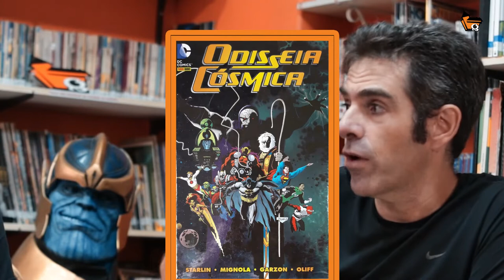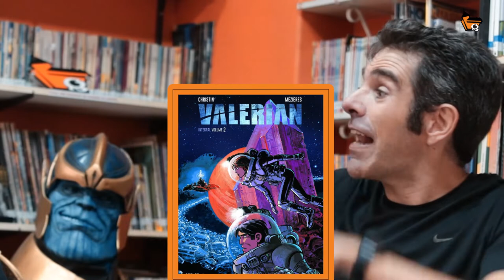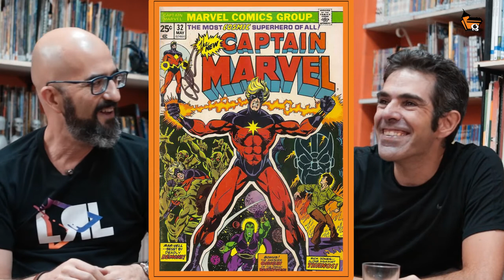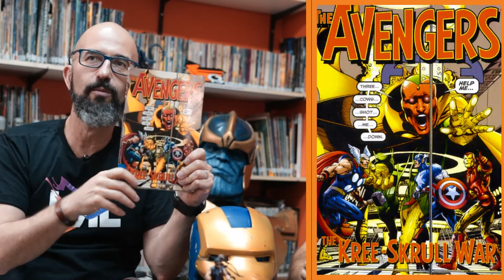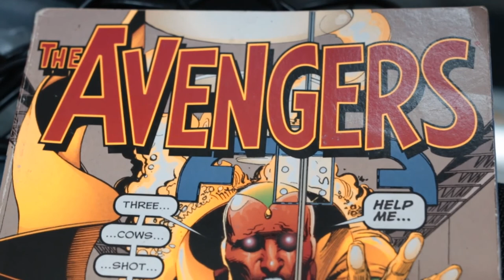Vingadores: Ultimato - Assistimos os 21 filmes e fizemos nossas apostas!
Tio Nitro é o convidado por Tio Cris, da Casa dos Quadrinhos, para repassar um pouco dos 21 fimes do MCU e fazer apostas e considerações sobre Vingadores: Ultimato. São dois veteranos do mercado de quadrinhos e RPG, batendo uma bola com idéias que só entendedores desse universo consiguiriam elaborar :)
NÃO TEM SPOILERS de Vingadores: Ultimato ;)